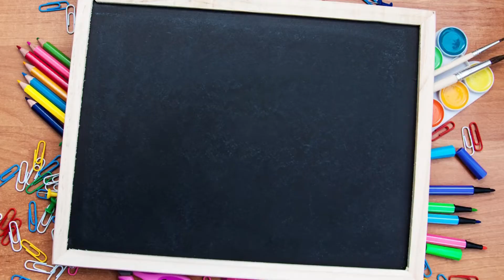Dia da escola | 15 de março | Mensagem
Atividade para trabalhar com as crianças

Vídeo em homenagem ao dia da escola comemorado dia 15 de março.

Siga: @profpaulaestevez

Se você gostou do nosso vídeo, não se esqueça de curtir, compartilhar e inscrever-se❤️